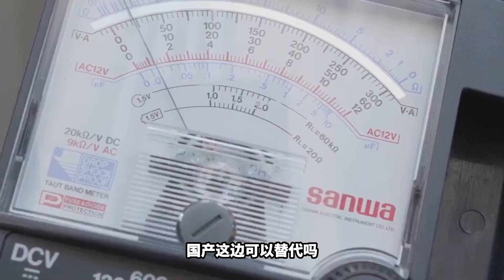日本空调哪里厉害？日本撤走空调生产线，国产空调可以替代吗？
我们的视频是为了为观众提供有趣的社会时事新闻，同时也保证了内容的合规性。 这里是【乔叔说事】唯一官方频道，带给您更多的知识科普~